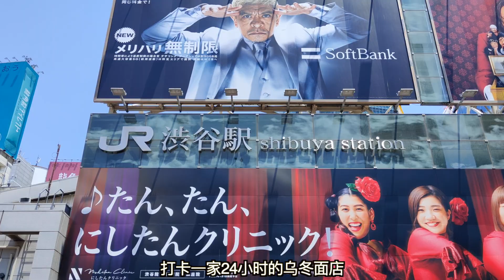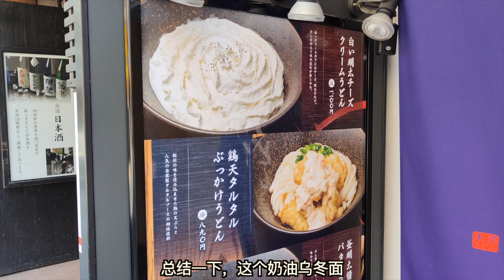日本美食-脑洞大开，又出黑暗料理，吃过有奶油的乌冬面吗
店铺地址：東京都渋谷区道玄坂2-8-7 渋谷道玄坂ビル 1F
店铺名字：山下本気うどん 渋谷道玄坂
食べログ（大众点评）评分：3.32
人均消费：中午0～999
          晚上1000～1999